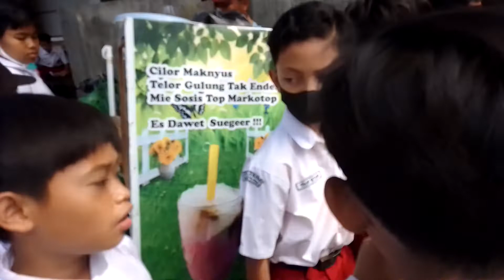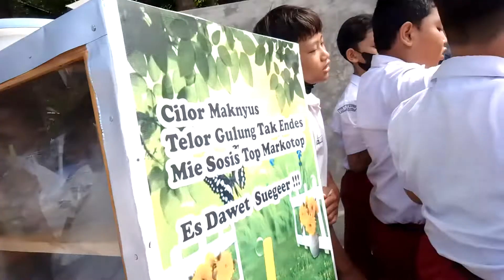RAMAINYA SAAT MEMBELI JAJANAN